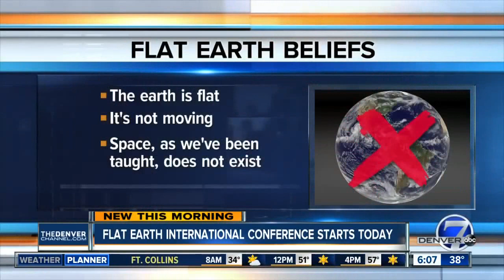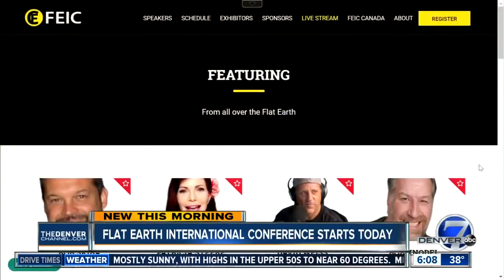Flat Earth 2018 - FEIC Media #5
"Flat Earth International Conference Starts Today"

FOX 7 Denver